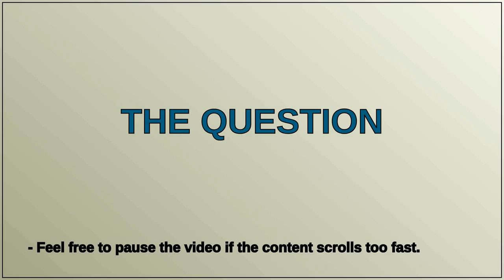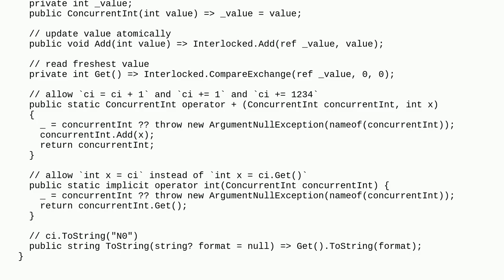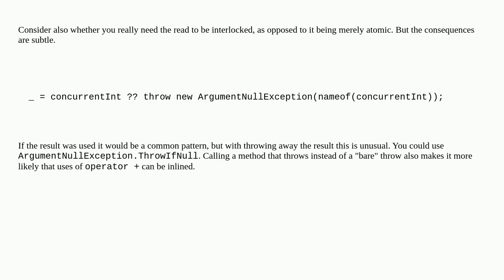Codereview: Thread-safe int wrapper in c#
Thread-safe int wrapper in c#

A special thanks goes out to the community

  multithreading c# .net .net-core